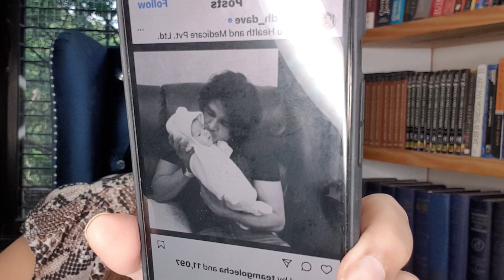Anirudh Dave Covid se Jung ladte hue aaye ICU ke bahar ! Bole 85 percent lungs infected...